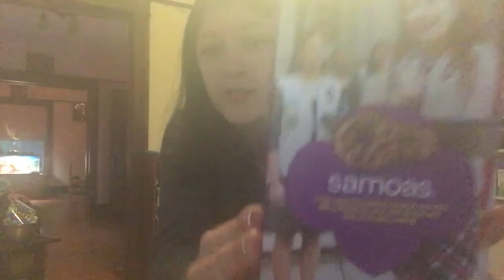Girl Scouts Cookies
Who needs milk?